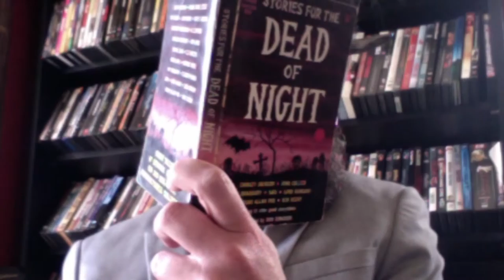STABFORD DEATHRAGE'S NETFLIX NASTIES - Slow TV: Train Ride Bergen To Oslo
Stabford watched all 7 hours of Train Ride Bergen To Oslo on Netflix so you don't have to.